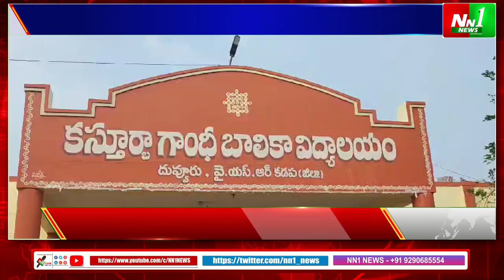దువ్వూరు : హ్యాపీ బర్త్డే జగన్ మామయ్య అంటూ కస్తూర్బా పాఠశాల విద్యార్థులు.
"nn1news live"
"nn1news luve"
"nn1news"
"nn1news live"

NN1 NEWS#
NN1 News#
nn1news live#
nn1news breaking news today#
nn1news Breaking#
nn1news Youtube on live#
nn1news Sucribe#